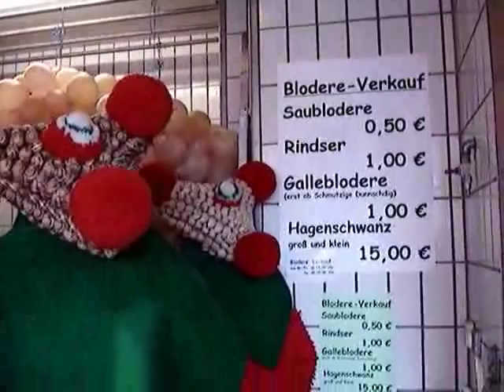Because of Ghosts - This Culture of Background Noise - 2050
Because of Ghosts - This Culture of Background Noise. September 2008.
Track: "... in 2050 when we know we'll all be dead anyway"